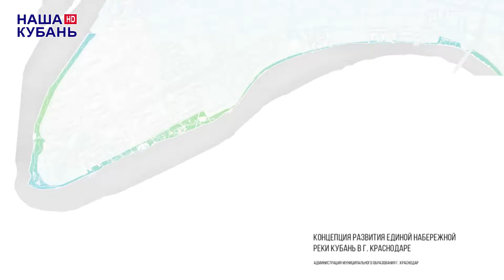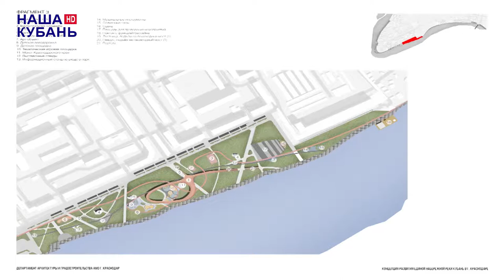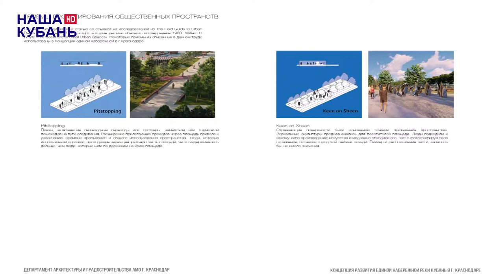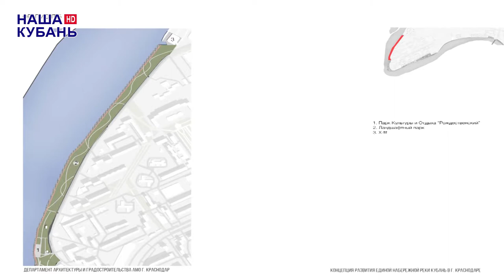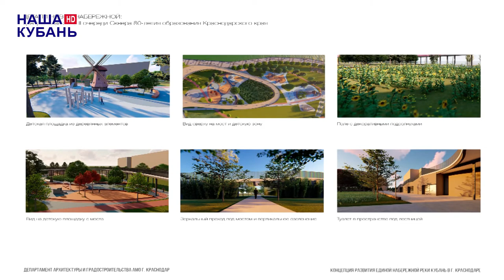НАШ КРАСНОДАР! Развитие набережной реки Кубань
Видеоверсия презентации концепции развития набережной вдоль реки Кубань в Краснодаре.